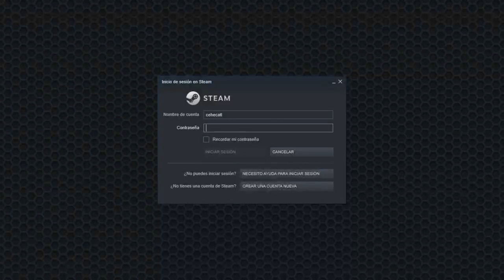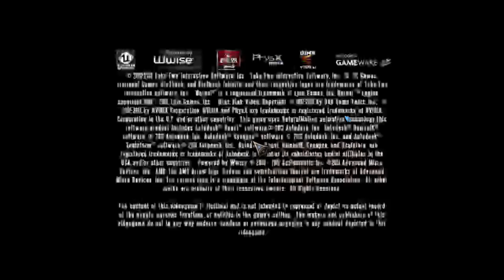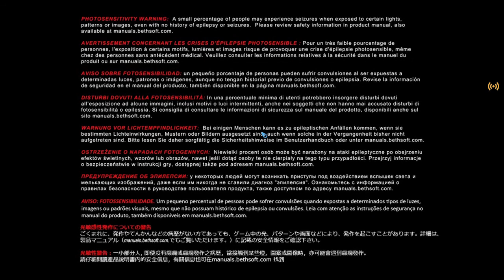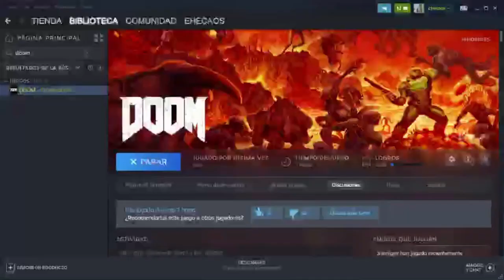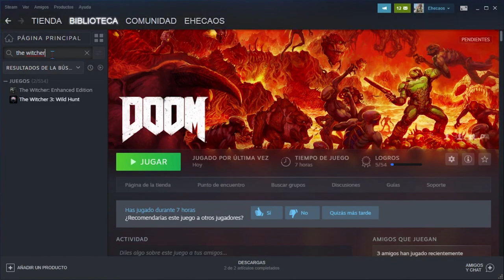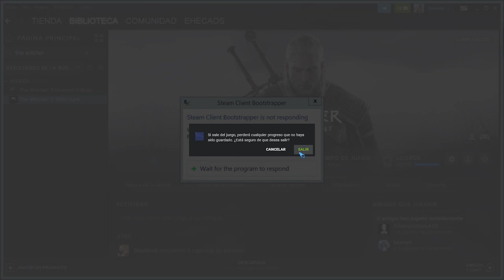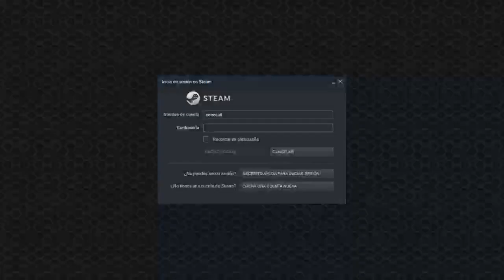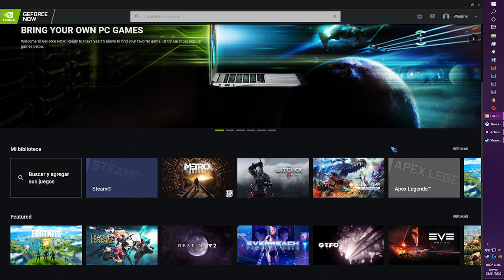Platiquemos: NWARE. ¡Como GEFORCE NOW pero compatible con EL CATÁLOGO COMPLETO DE STEAM!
Hoy, un PLATIQUEMOS acerca de Nware, sin gameplay de Nware porque me va mal.
Pero ya tengo cuenta, lo probé, y puedo emitir una opinión, una accidentada opinión... xD
Disculpen mi divagación y corta capacidad cerebral. JAJA. 😄